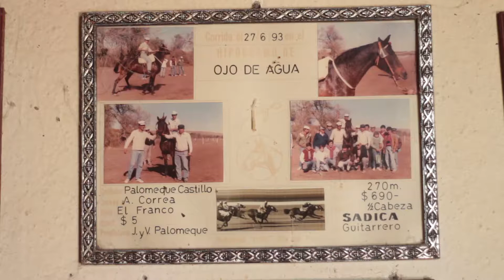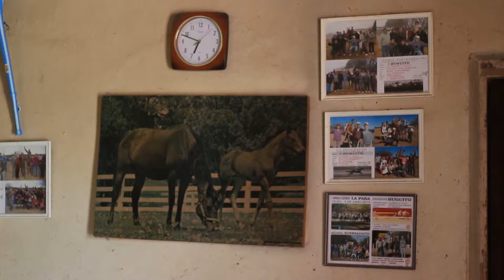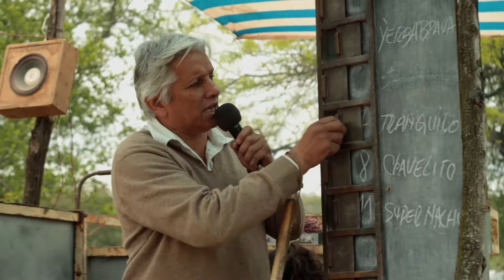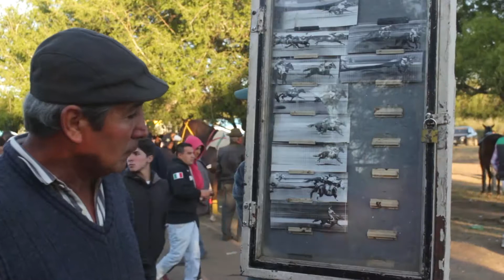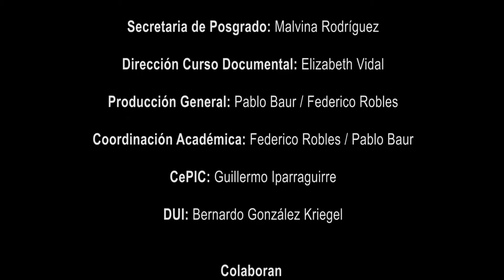La Higuerita - de Manuel Palomeque (Short Film)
La vieja estancia La Higuerita, en el norte de Córdoba, es el refugio de una tradición familiar que al día de hoy se mantiene viva: las carreras cuadreras. Uno de los integrantes de esta familia, el propio director del corto, no puede cumplir con este mandato y utiliza el documental para reflexionar sobre ello.

Titulo en español: La Higuerita
Año de producción: 2015
Duración: 17' 15"
País: Argentina
Rodada en: Argentina.

Dirección: Manuel Palomeque.
Producción: Gabriela San Martín.
Fotografía: Sergio Abraham, Pablo Falá, Gabriela San Martín.
Edición / Montaje: Celeste Franco.
Sonido: Celeste Franco, Guadalupe Scotta, Yamila Campos.
Postproducción de Sonido: Yamila Campos, Celeste Franco, Nelson Suizer, Guadalupe Scotta.
Diseño Gráfico: Gabriela San Martín.
Montaje Off Line: Gabriela San Martín, Pablo Falá.